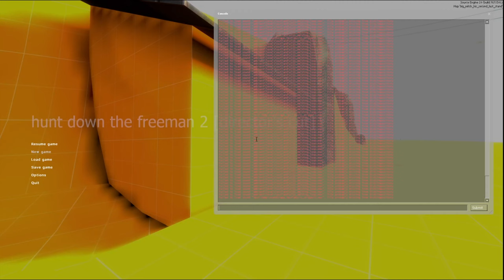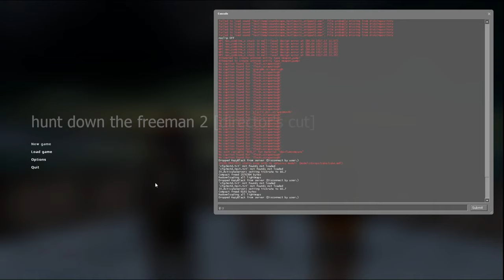HUNT DOWN THE FREEMAN 2 || HARD || 0% LEGIT || FULL GAMEPLAY || [NO COMMENTARY]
Endo me wo kudasai.

Cringe aside, the recent HL2 mod videos got so much traction, figured I should do another one with our boy Mitch and Garden Freeman.